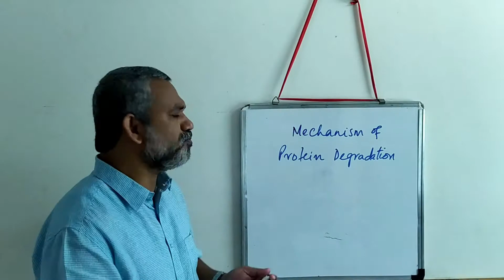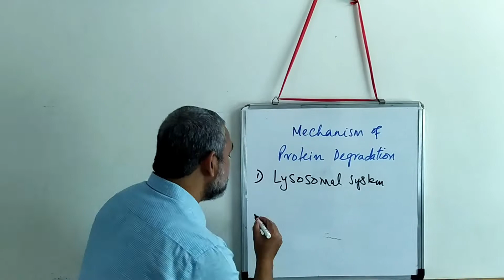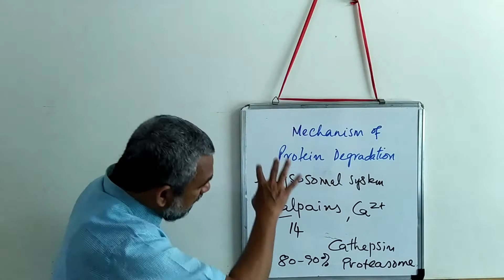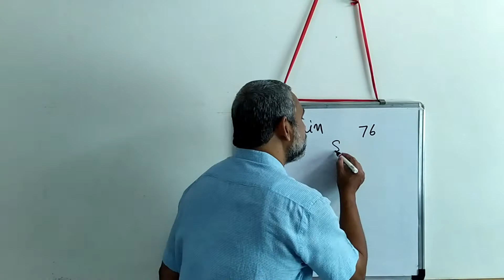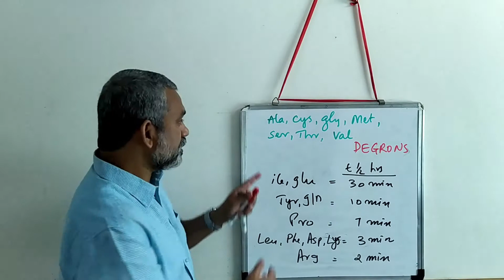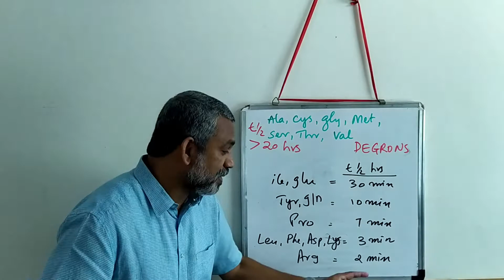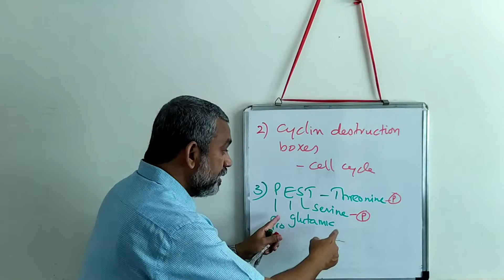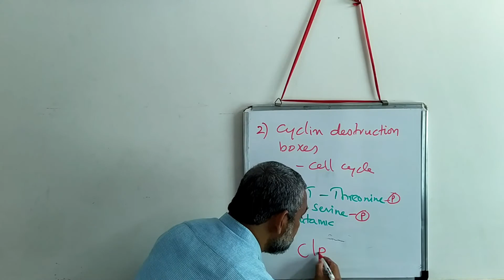Protein Turnover Role of Degrons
Reference
Molecules of Life: John Kurian et.al, GS, 2013.